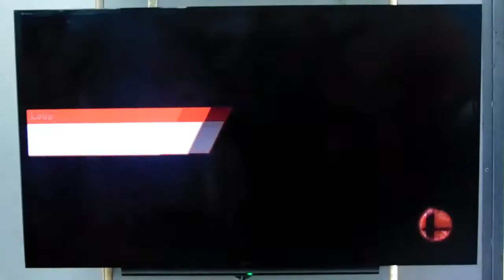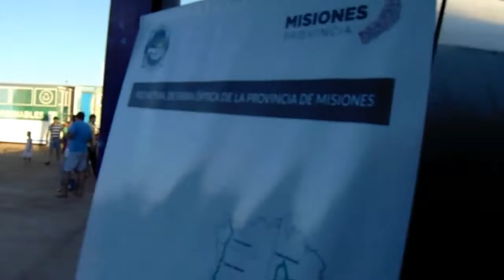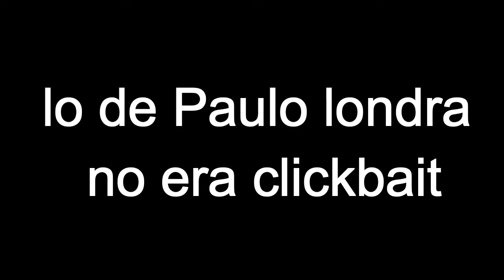VLOG: Ganamos el MOVILFEST... con *PAULO LONDRA*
MUCHAS GRACIAS a todos los que nos apoyaron desde el principio de este proyecto. ahora solo queda por esperar lo que nos depare el futuro..